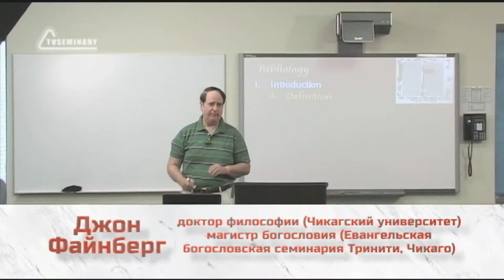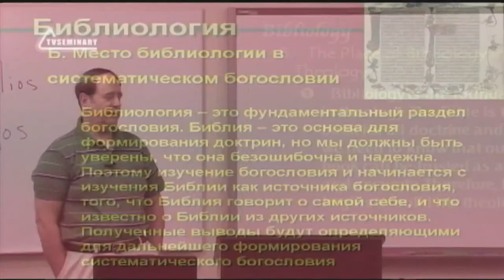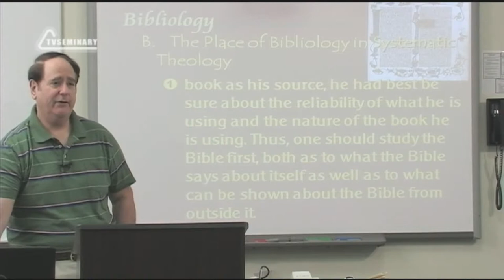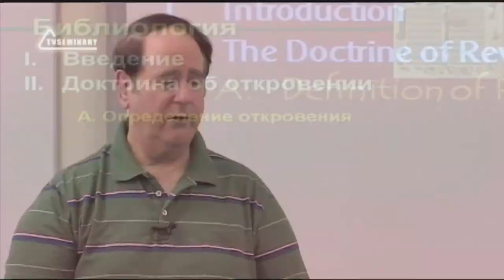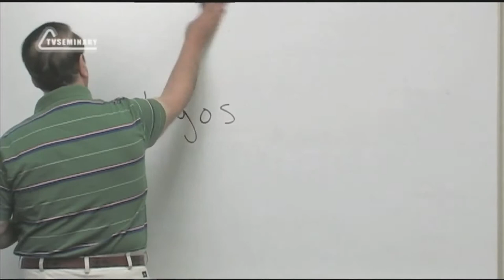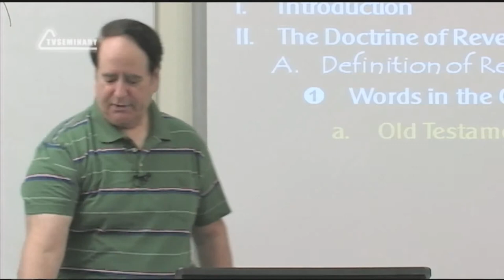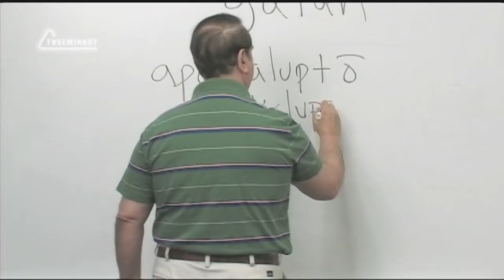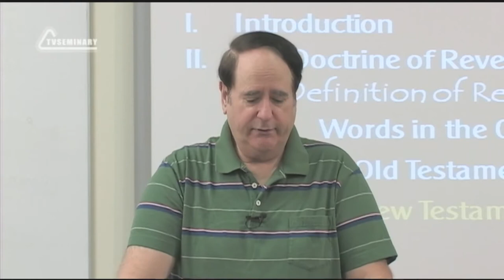ST5101 2 Rus 1 Доктрина о Божьем откровении Откровение в Ветхом и Новом Заветах